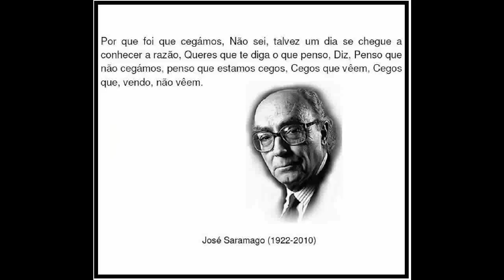José Saramago e Pilar